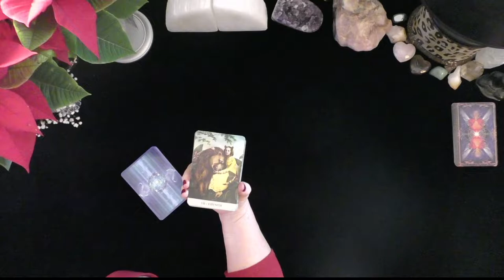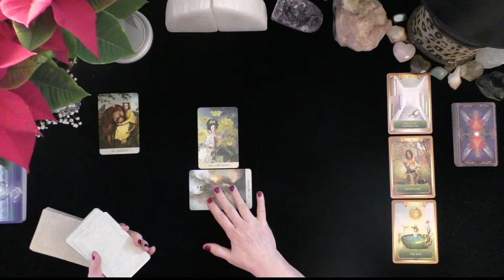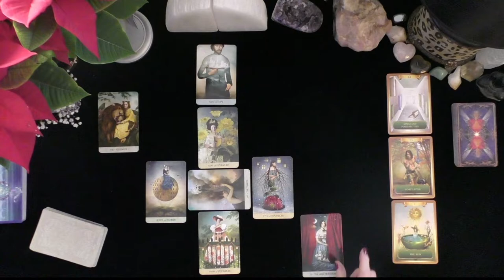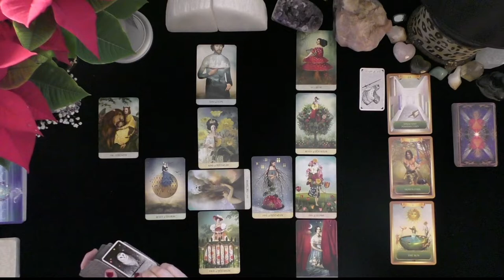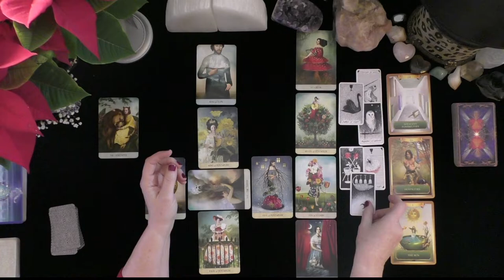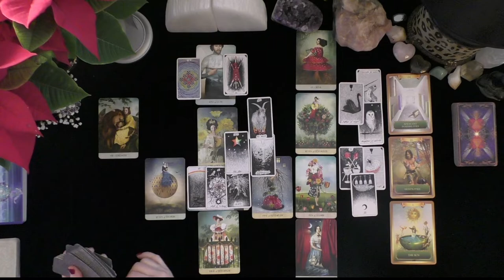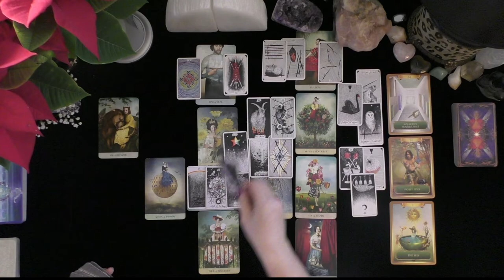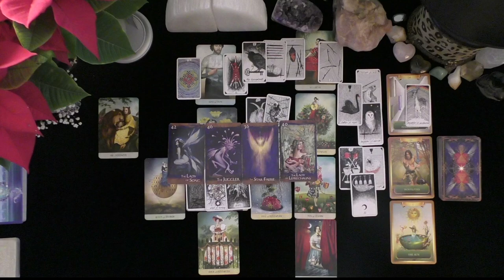PISCES~3RD PARTY SITUATION SUDDENLY BLOWS UP!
PISCES~3RD PARTY SITUATION SUDDENLY BLOWS UP!~LOVE TAROT~LOVE READINGS~TIMELESS,, TODAY, THOUGHTS FEELINGS INTENTIONS, WILL MY EX RETURN?  YOU VERSUS THEM, WHO IS COMING TOWARDS YOU! IRISH DONNA TAROT, 2022
Highlighted Review
5 INDEPENDENTLY VETTED FEEDBACK
 1 week ago
Rating & Reviews
7,964 REVIEWS

"Perfect!"

"ALWAYS AMAZING"